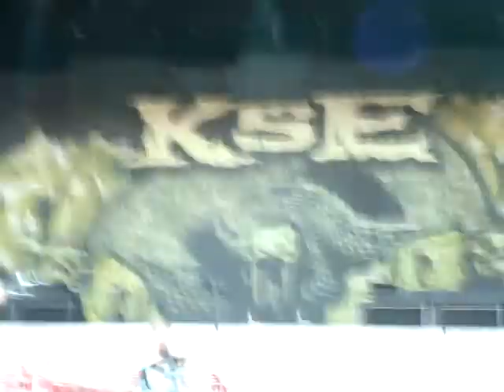Killswitch Engage - A Bid Farewell *Live* Mayhem Fest Indiana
Mayhem Fest 09 Noblesville, Indiana Recorded by Jon Wilson. Adam D sees me rockin out and comes right in front of me and gets crazy!